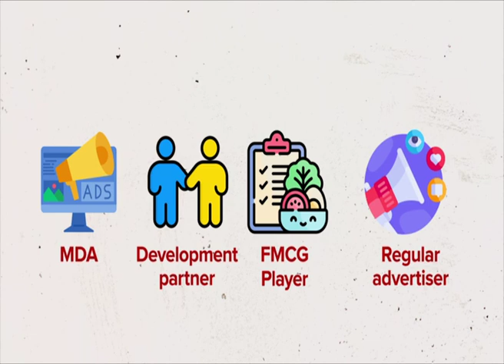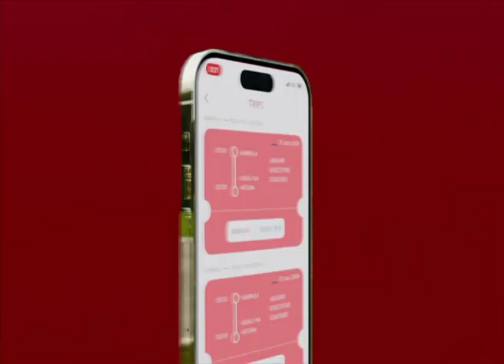Lwaki Bangafi Yetaaga Okugattako Omutindo? - Vikcent Bangafi